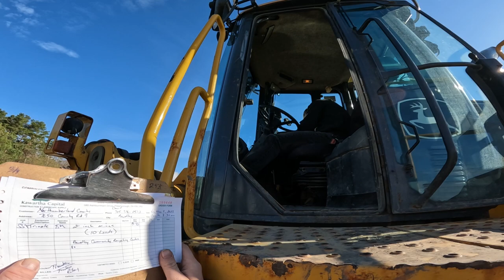Truckin(05-05-23)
little bit a this little bit of that.